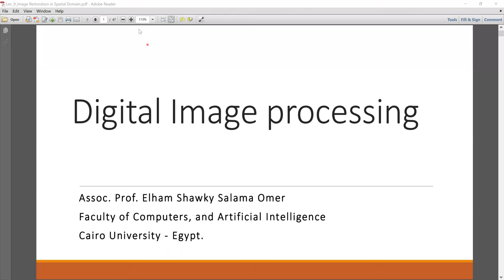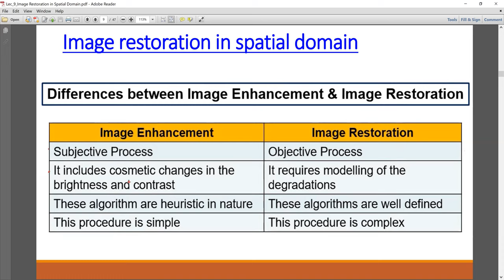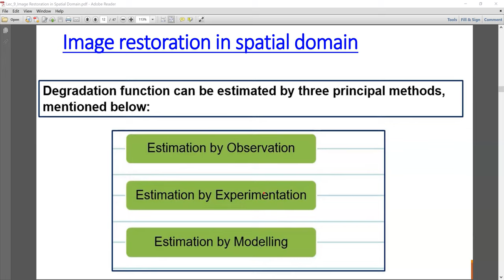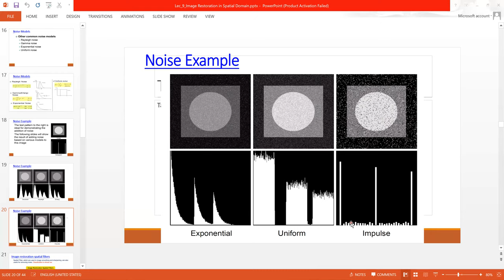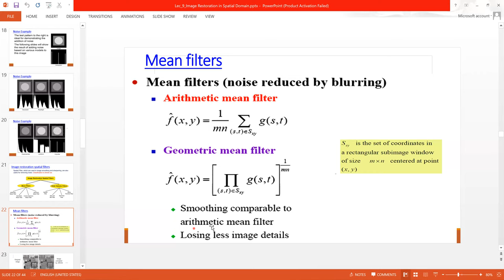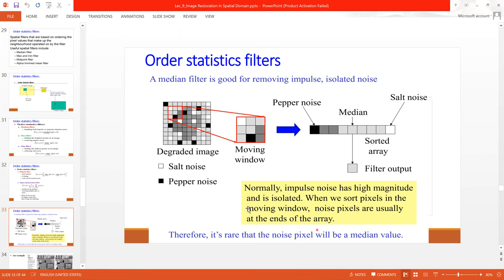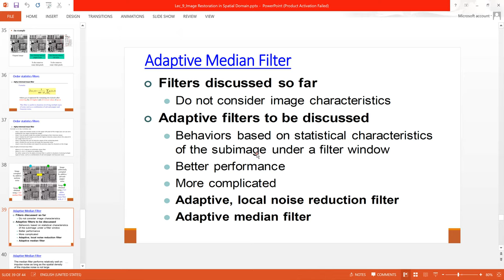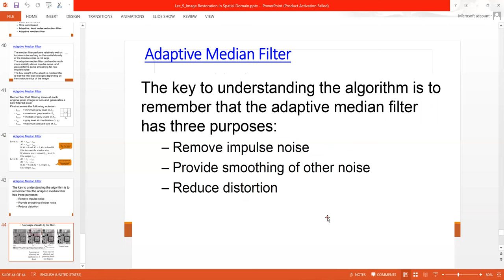Lec9: Image restoration in spatial domain معالجة الصور بالعربي